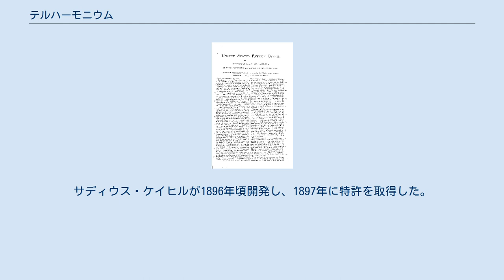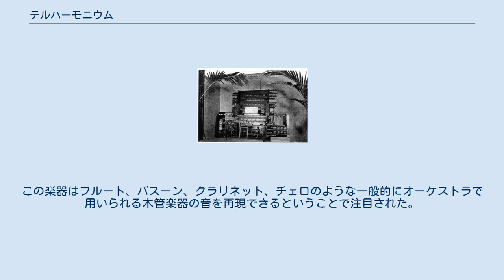テルハーモニウム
サディウス・ケイヒルによるテルハーモニウムの演奏台（1897年） テルハーモニウム（Telharmonium）は初期の電気オルガン。
別名ダイナモフォン（Dynamophone）。
サディウス・ケイヒルが1896年頃開発し、1897年に特許を取得した。
テルハーモニウムから出る電気信号は電線を介して送られ、「ホーン」スピーカーにより受信側で聞くことができた。
 後に出たハモンドオルガンと同様に、トーンホイールを用いて加算合成により作られた電気信号として楽器音を生成した。
最初の電気機械的な楽器とされている。
 ケイヒルは3つの型を作製した。
重さはマークIは7トン、マークIIは200トンであり、マークIIIもIIと同じ重さであった。
それぞれ前の型から非常に進歩したものになっていた。
生で見る聴衆の前で電話伝送に加えて演奏が行われたのはわずかであった。
ニューヨーク市での演奏会（いくつかは39番通りとブロードウェイのテルハーモニック・ホールで） は1906年に大衆に歓迎され、演奏者は楽器を制御するために演奏台に座っていた（写真参照）。
実際の楽器自体の装置は非常に大きく、部屋全体を占めていた。
制御する演奏台から出ている電線は、聴衆席の床の穴を通してコンサートホールの下にある地下に収容された楽器室自体に、慎重に供給された。
 テルハーモニウムは現代の電子楽器を様々な方法で予示している。
例えば、その音響出力は普通の受話器を大きい紙の円錐に接続するという形をとった。
これは原始的なスピーカーである。
実際、電磁気の振動板が独特な音を出力するのに最も好ましい手段という発言で知られていた。
 テルハーモニウムはいくつかの理由により終わりを迎えた。
その巨大なサイズ、重量、消費電力（真空管が発明される以前である）には明確な問題を生んでいた。
加えて、テルハーモニウムの音楽の電話放送が混線の影響を受ける、奇妙な電子音楽によって、それを知らない電話使用者が中断されるといった問題が起き始めていた。
1912年までに、この画期的な楽器への関心は変わり、1914年にケイヒルの会社は成功しなかったと宣言された。
 ケイヒルは1934年に死去した。
彼の弟が何十年間もマークIを保有していたが、誰もそれに興味を示さなかった。
これは残っていた最後の型であったが1962年に壊された。
 特許第580035号。
1896年ケイヒルによって提出されたテルハーモニウムのもの。
 テルハーモニウムの音色は「クリアでピュア」である。
これはテルハーモニウムが生成することができる電子的な正弦波の音である。
しかし、そのような単純な音に限られていたわけではない。
楽器の各トーンホイールは1つのキーに対応し、そして、その可能性を広げるために、ケイヒルは各キーに高調波を追加するためにいくつかのトーンホイールを付け加えた。
オルガンのようなストップや複数の鍵盤（テルハーモニウムは多音であった）や多くのフットペダルの組み合わせは、あらゆる音を削りだし再構成することができることを意味していた。
この楽器はフルート、バスーン、クラリネット、チェロのような一般的にオーケストラで用いられる木管楽器の音を再現できるということで注目された。
670キロワットの電源を要し、正しく動作するには153個のキーが必要であった。